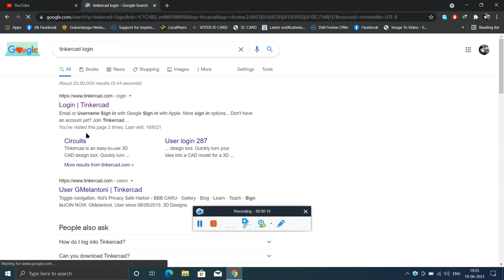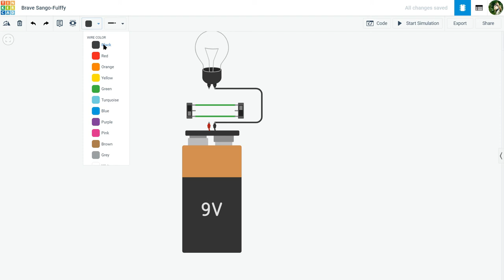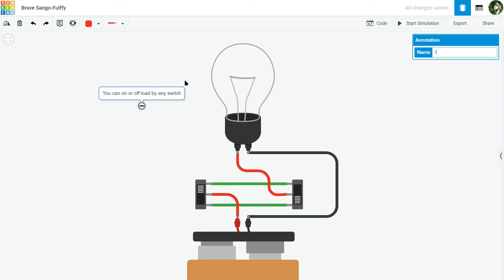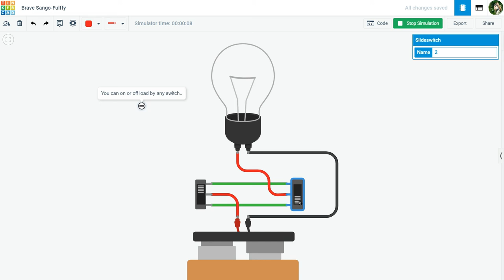Two way switch connaction using tinkercad